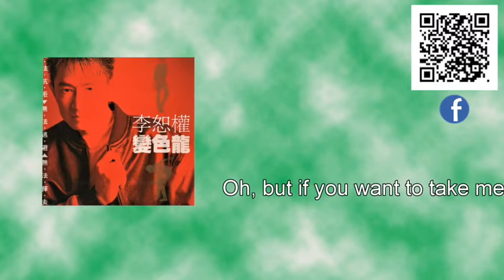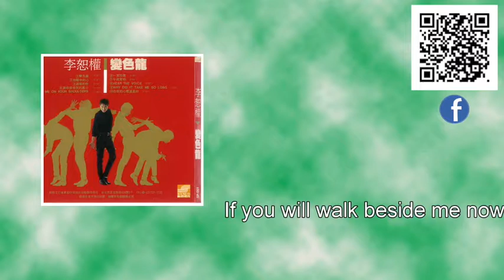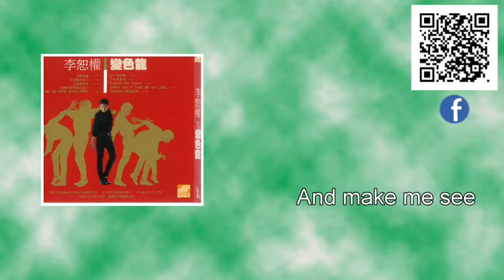李恕權Lesuchan 專輯變色龍 專輯合輯2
專輯:變色龍
詞:李安修、V.Johnson、王海玲
曲:林龍旋、李恕權、王季康